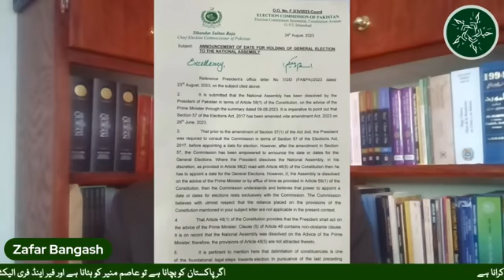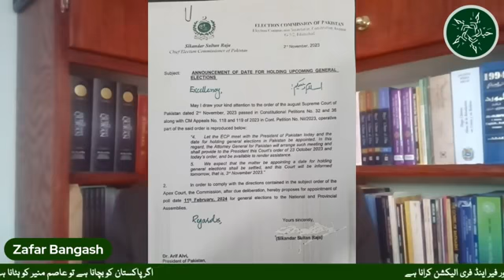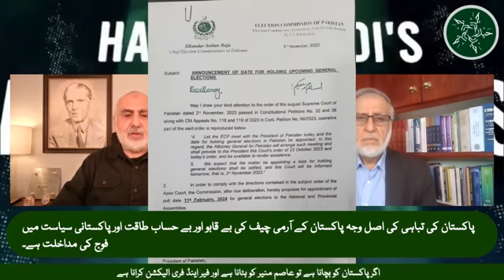651 11-02-2023 Pakistan Politics Hypocrisy Selling Out And Compromise